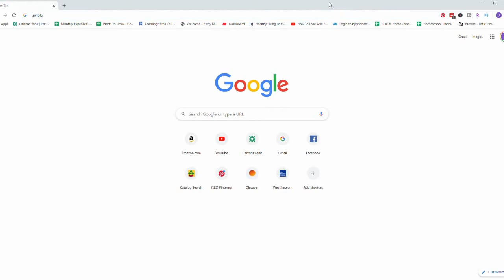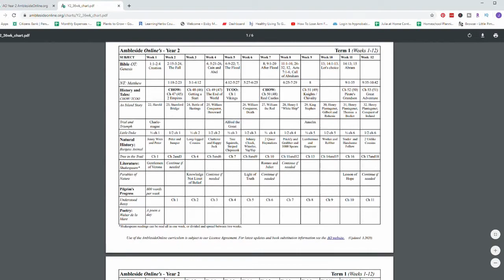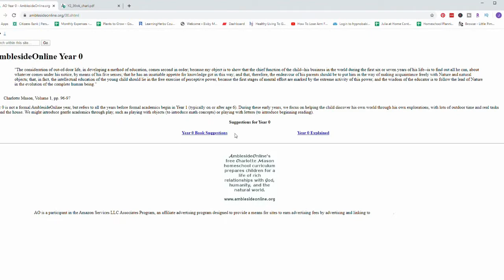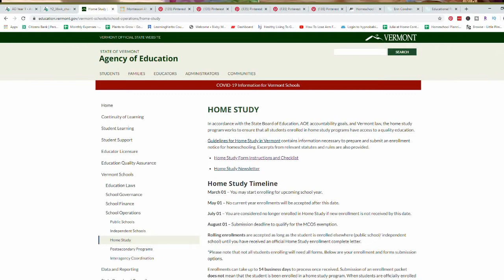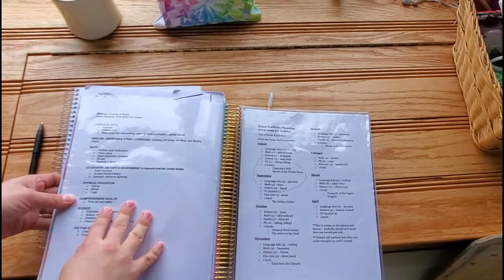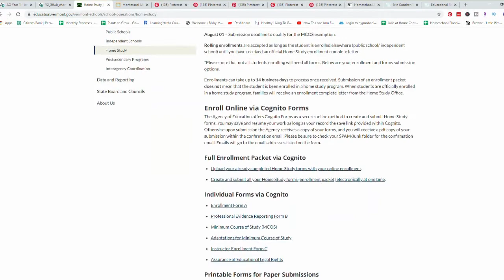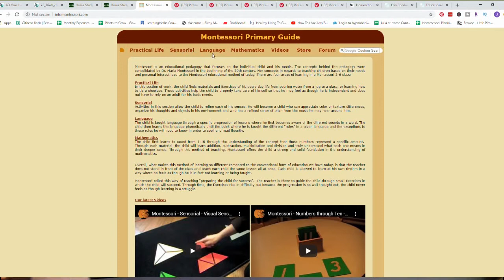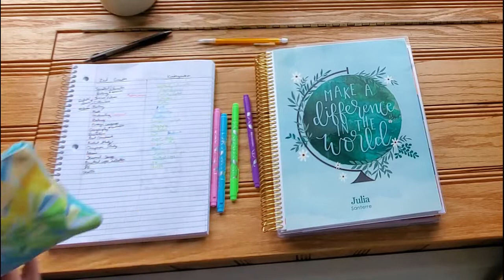Creating a Homeschool Curriculum, Part 1: Subjects to Teach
Welcome, friends!  Today's video is the first in a series I am making where you will be joining me as I plan our 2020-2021 homeschool curriculum.  For this year, I will have a 2nd grader, a kindergartner, and a 1 year old.  My older kids will both be doing a Charlotte Mason-inspired curriculum, and my baby will do some Montessori activities.  This first video is deciding what subjects to teach, and which we will do as a family versus individually.  I also show you how to do this step for Montessori preschool as I have done that in the past, and want this to be useful to my Montessori followers!

Hi!  I'm Julia.  I am a homeschooling Mom to my three fun little people.  Our homeschool has elements of Montessori and Charlotte Mason, with a little Waldorf thrown in.  We recently moved to Vermont where we are starting a large kitchen garden and home orchard and trying to live more seasonally and sustainably.  Come join us on our journey!